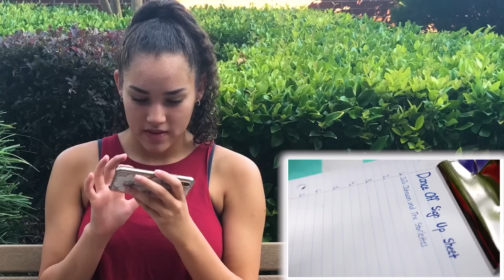Gracie REACTS to "Girl Like Me" by JoJo Johnson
Gracie watches JoJo Johnson's new "Girl Like Me" music video! This one was so cute!!  If you haven't seen it, check it out!

Like this channel and want to see more videos from MattyB, the Haschak Sisters & and all of their friends? It's easy! ;) You can also help spread the word with funniflix and following us on social media!

Musical.ly:  realfunniflix